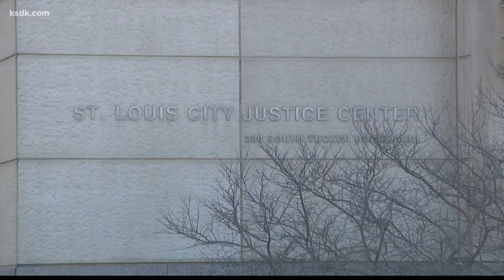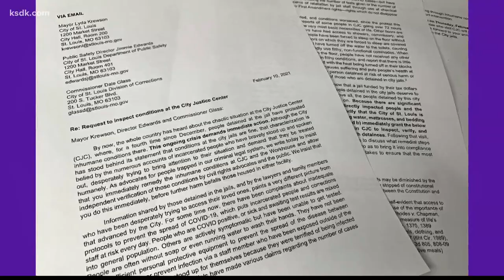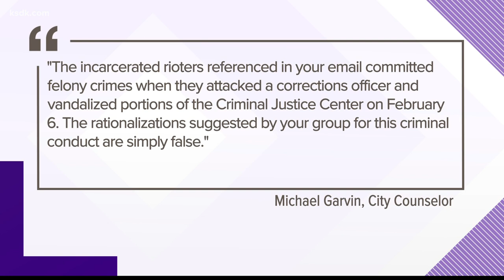Task Force meets over Justice Center riot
ST. LOUIS — Dueling letters between city officials and inmate advocacy groups about conditions at the St. Louis City Justice Center lay out starkly different pictures of what life is like on the inside, and, what led up to a recent violent revolt.

The ACLU, the Missouri State Public Defender’s Office, ArchCity Defenders, Elad Gross and the Roderick & Solange MacArthur Justice Center sent a letter to Mayor Lyda Krewson, Public Safety Director Jimmie Edwards and Corrections Commissioner Dale Glass Wednesday.

They demanded a tour of the facility and verification that the city is providing access to food, clean drinking water, mattresses and bedding within 24 hours.

“By now, the whole country has heard about the chaotic situation at the City Justice Center, where, for a fourth time since December, people detained at the jail have protested inhumane conditions there,” according to the letter. “This ongoing crisis demands immediate action.